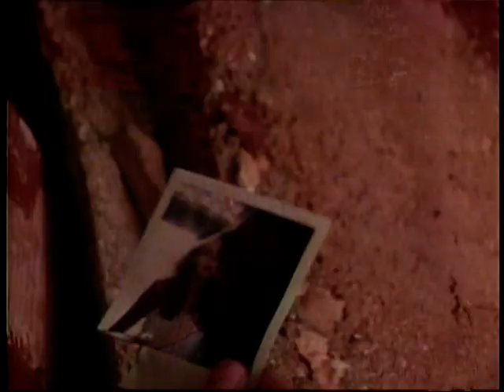Cinderella The Greatest Video Hits 07